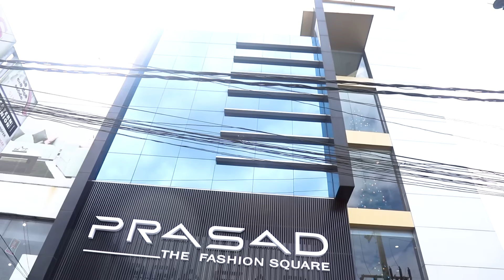Prasad Fashion Grand Opening | Ranjan Ramanayake , Maheshi Madusanka